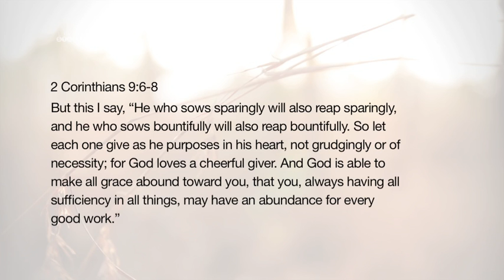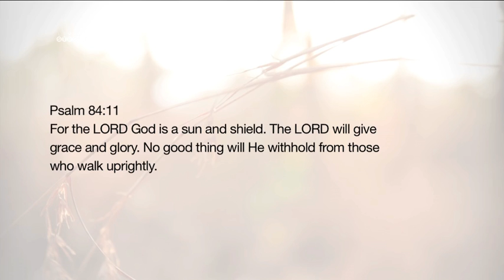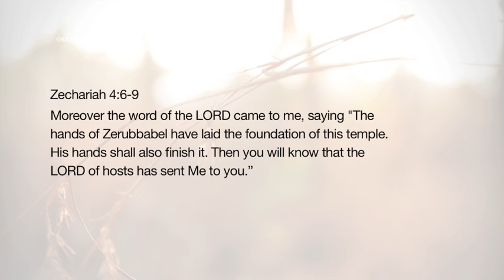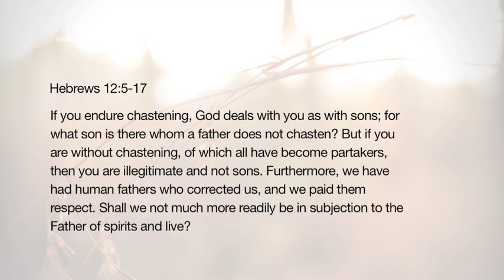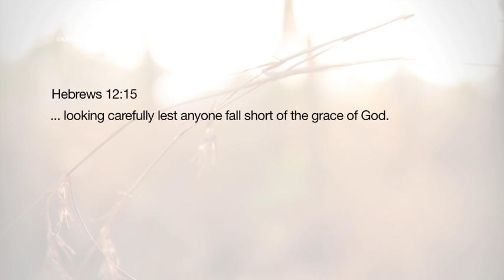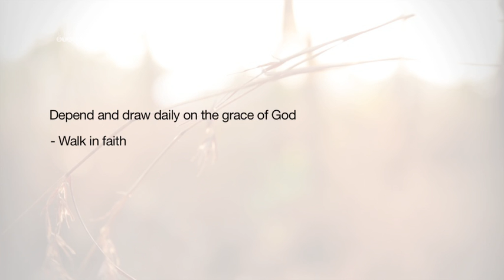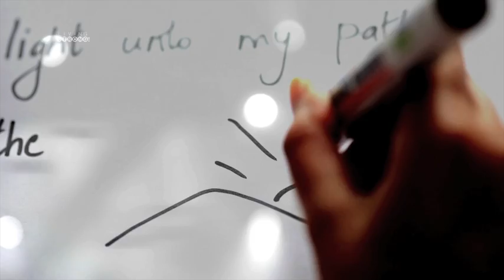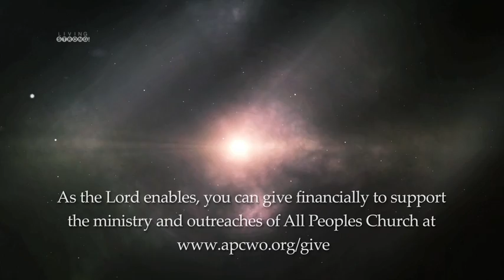E-182: God’s Amazing Grace (Part 7) God’s Grace in Every Day Life (Cont.)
While everything in the Christian life is “by grace through faith”, God has placed some responsibility on us to appropriate that unlimited grace and walk in it, in daily life. On this episode we address a few more selected areas in every day life, and learn how the grace of God applies to that area.

Featured in this episode:
* Songs 'The Time Has Come' and 'Thy Word' by APC Worship Band